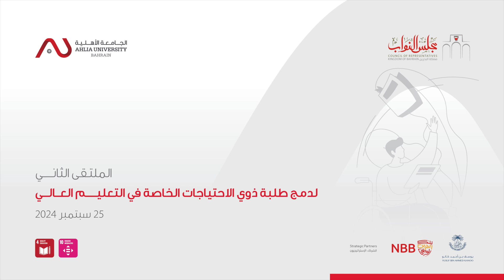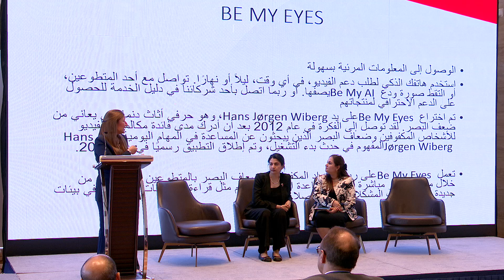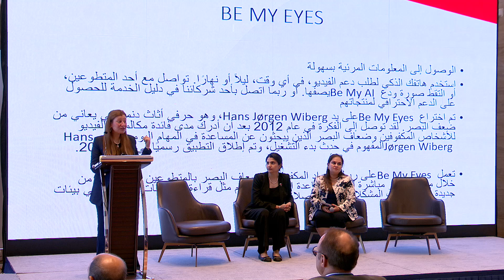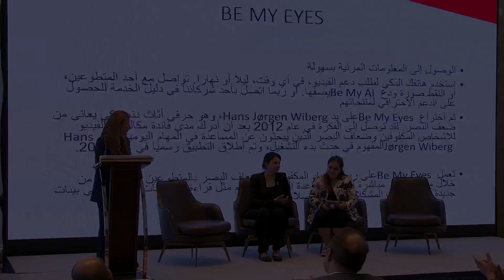استخدام وسائل الذكاء الاصطناعي للطلاب ذوي الاحتياجات الخاصة في التعليم العالي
الملتقى الثاني لدمج الطلبة من ذوي الاحتياجات الخاصة في التعليم العالي

المحور الأول:
مشاريع علمية وتجارب ناجحة في دمج ذوي الاحتياجات الخاصة في العملية التعليمية

المقدم:
د. فاطمة الظاعن
أستاذ مساعد في كلية إدارة الأعمال والمالية
الجامعة الأهلية